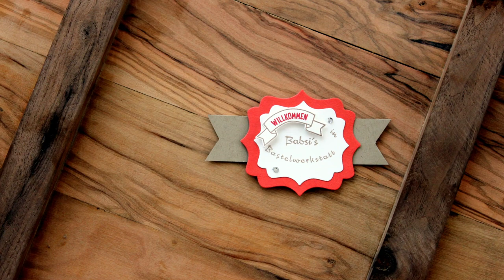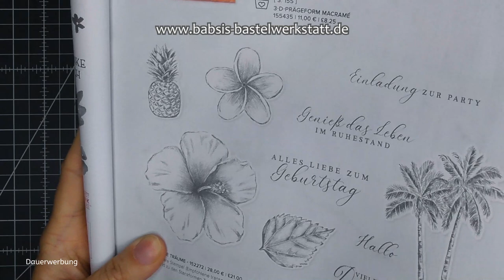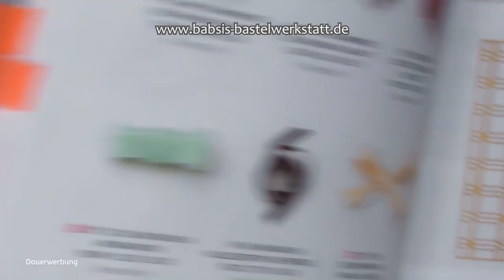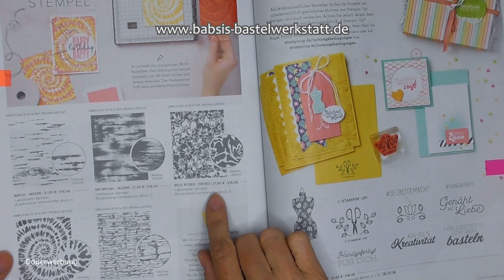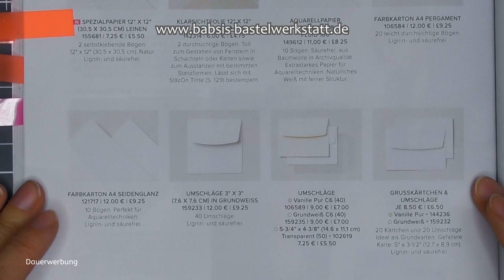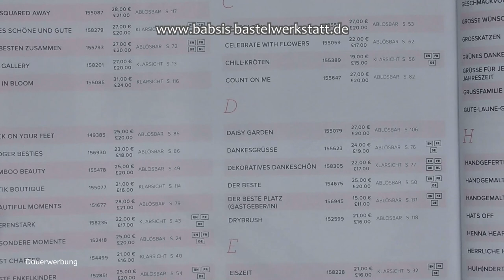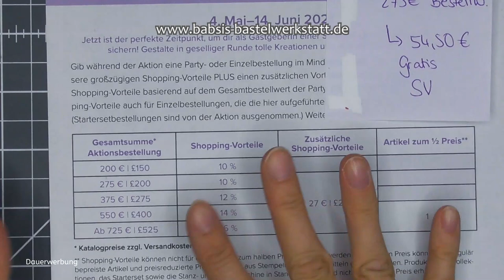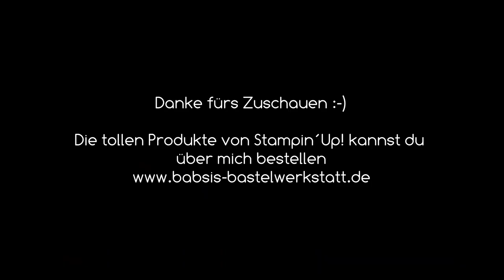Stampin´Up! Katalogtipps - Starterset plus - Aktionen & Infos - was kommt? - Stampin up Demo werden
In diesem Video erfährst du alles wichtige zu dem neuen Jahreskatalog von Stampin Up 2021/2022 sowie viele hilfreiche Tipps rund um den Katalog. Außerdem gibt es im Mai und Juni super tolle Angebote und Aktionen für Kunden und Besteller oder für neue Stampin Up Demonstratorinnen und Demonstratoren. Und ich erzähle noch ein bisschen was über den Blick in die Zukunft ;-) denn auch hier gibt es wichtige Informationen zur kommenden Sale A Bration und dem neuen Minikatalog.

Zur besseren Übersicht:

Katalogtipps ab Min 1:35

Shoppingvorteile erklärt Min 34:52
Extra Shoppingvorteile Min 40:04

Einsteigerangebot Min 45:57
Was kommt? Min 49:07

Zum Einstieg als Stampin Up Demonstrator/in direkt in meinem tollen Team kommst du

Und alle wichtigen Informationen zum Thema Stampin Up Demonstrator/in werden findest du hier:

Ich bin Babsi von Babsi´s Bastelwerkstatt, unabhängige Stampin´Up! Demonstratorin und möchte dir Inspirationen für deine Bastelkreationen geben. Viel Spaß beim Anschaun

Babsi

Links:
*Adapter für Rekorder und Mikrofon